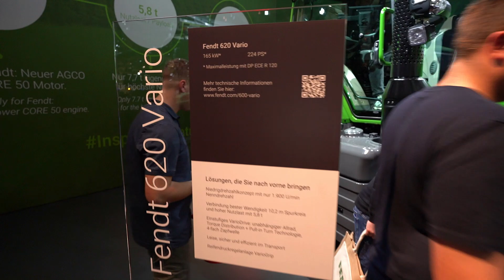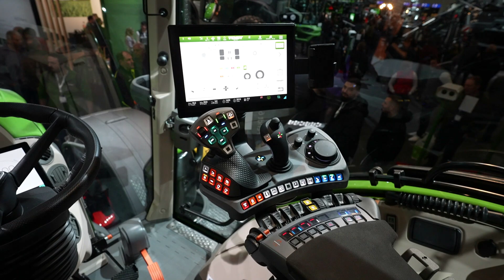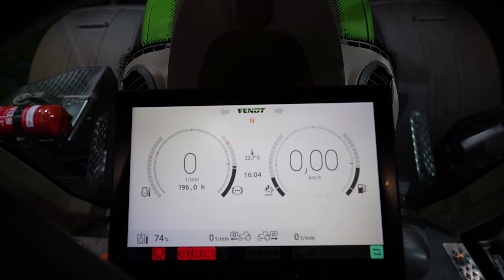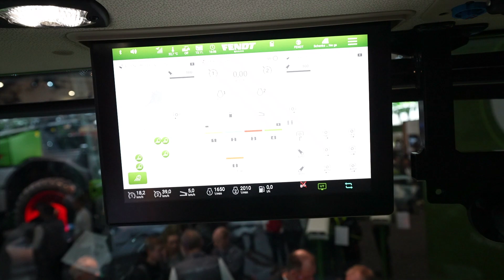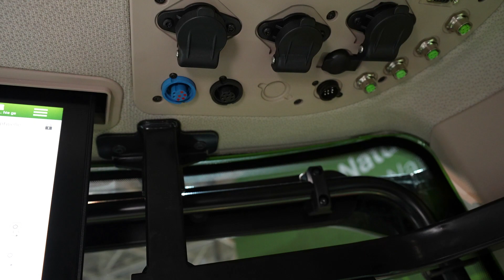New 2024 FENDT 620 VARIO tractor